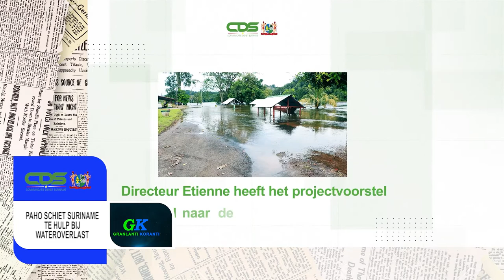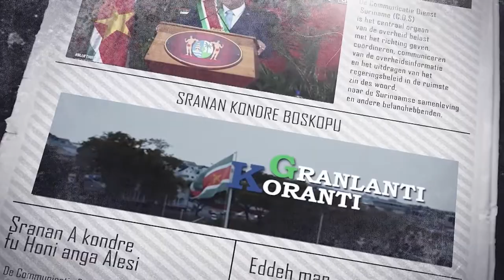𝔾ℝ𝔸ℕ𝕃𝔸ℕ𝕋𝕀 𝕂𝕆ℝ𝔸ℕ𝕋𝕀 (SRANAN), DD 27 MEI 2022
De onderwerpen in deze aflevering zijn:
- Produceren carbonkredieten vereist meer efficiëntie in houtkap
- PAHO komt Suriname te hulp bij wateroverlast
- Delegatie Justitie en Veiligheid Nederland maakt opwachting bij president